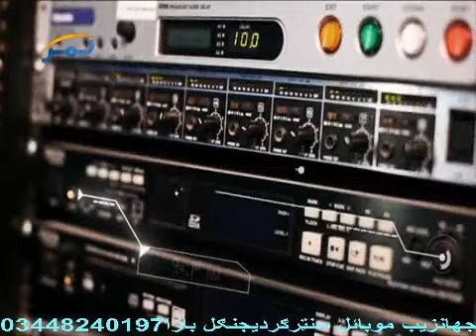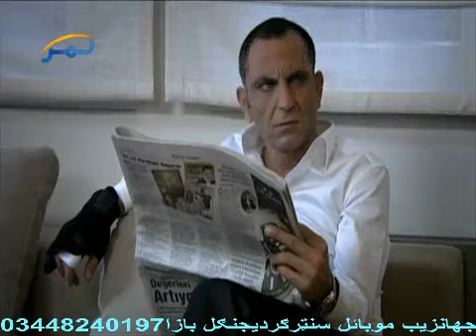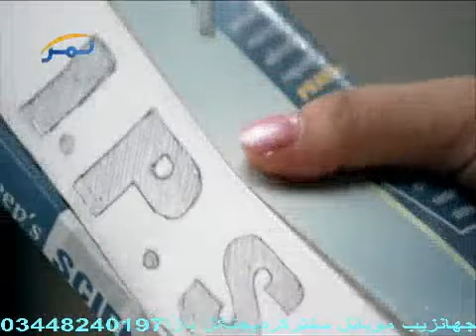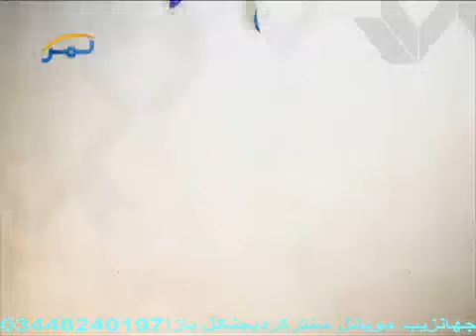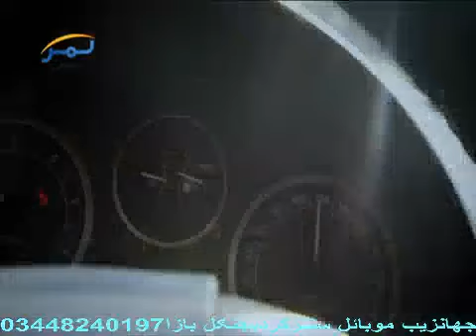da lawano dara 168 by shabbir khan noorzai